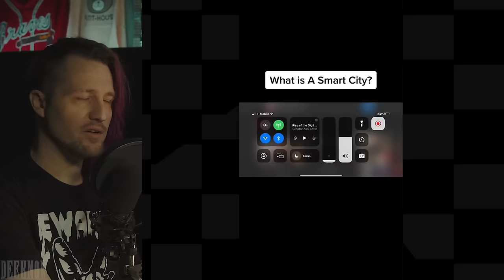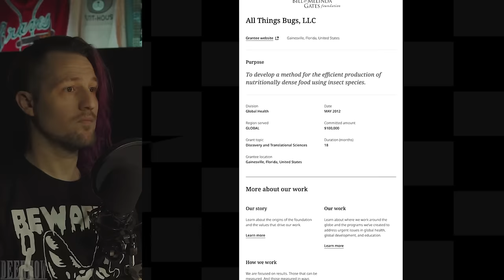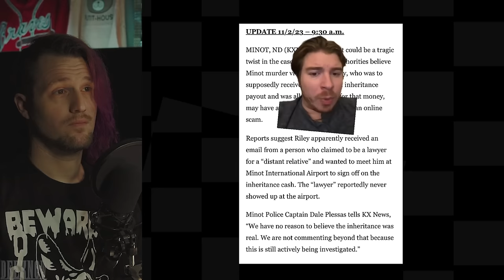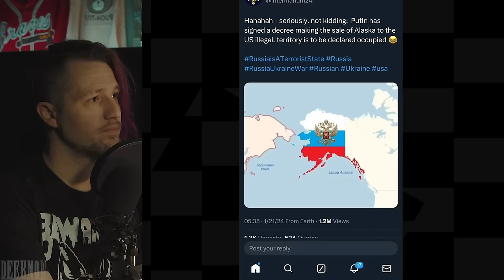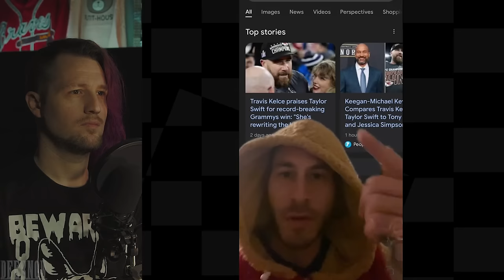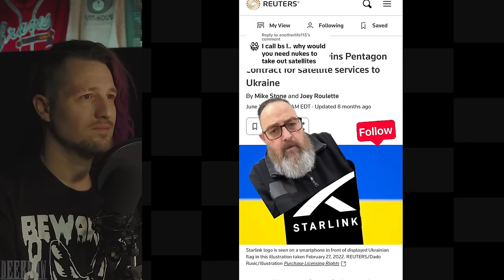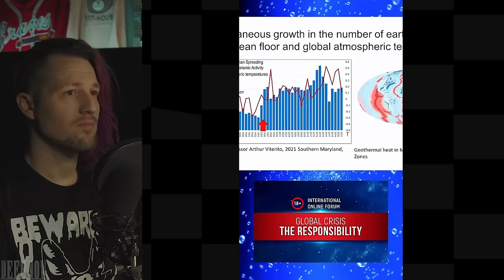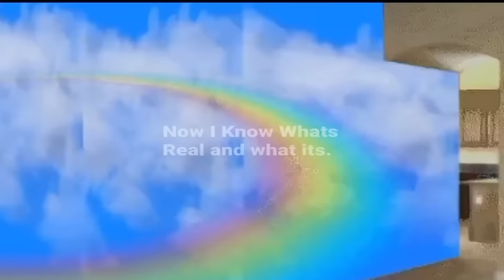Strange and Terrifying TikToks That Make You Wonder | Episode 29